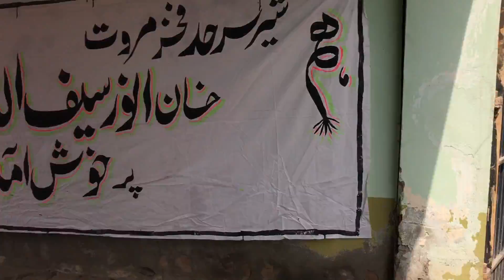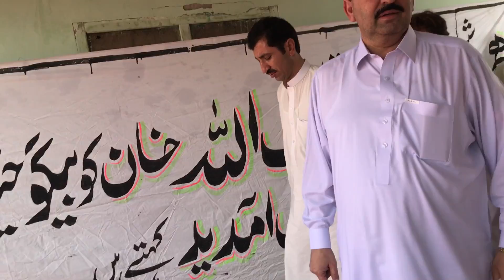Lakki marwat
Anwar Saifullah khan in begukehil house